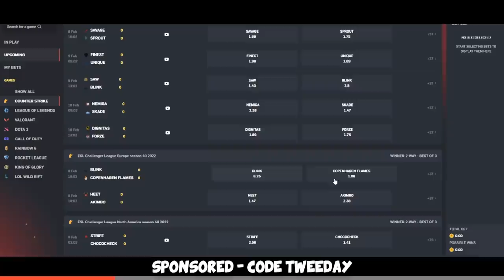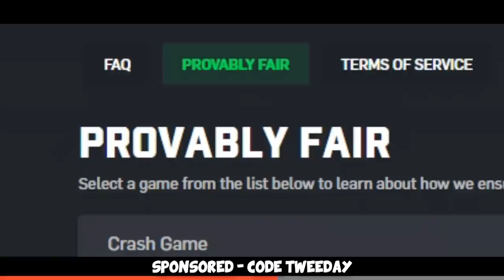FACEIT Level 10 Funny Moments #47 ft. FURIOUSSS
We go again in FACEIT Level 10 with @FURI and many more :D hope you enjoy!